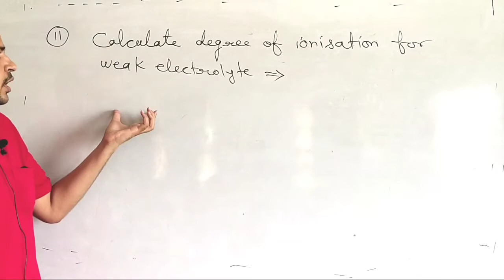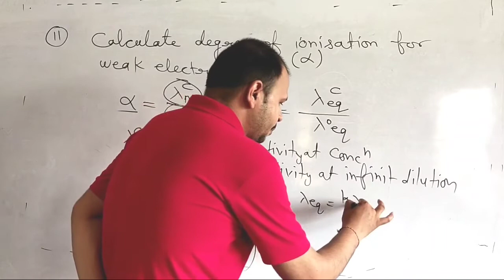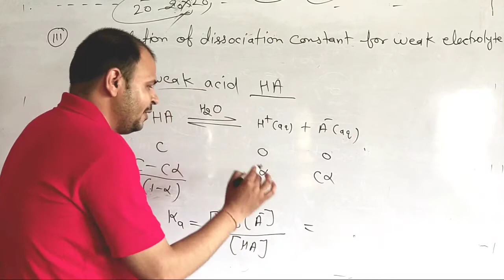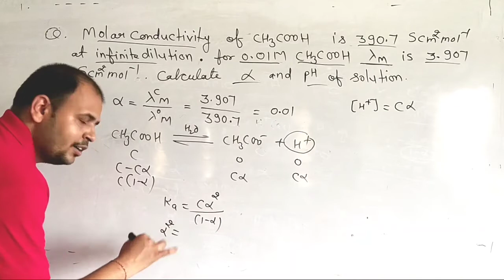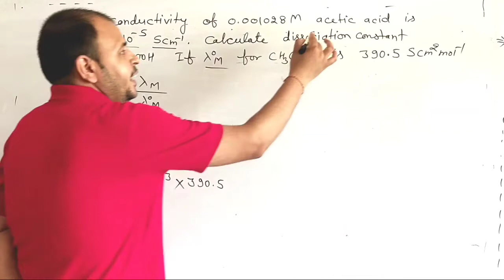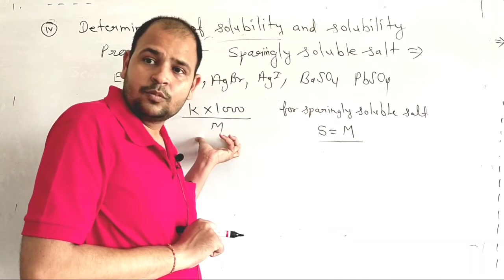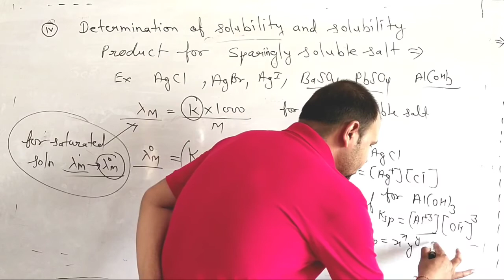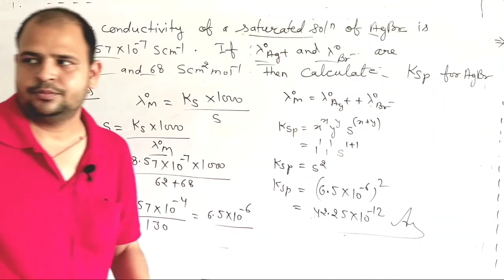PART-8 Electro-chemistry|degree of ionisation|dissociation constant|solubility & solubility product